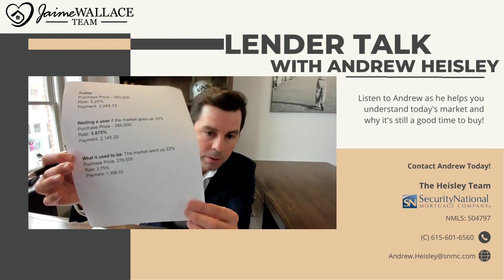Now is STILL the right time to buy!!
Thinking about Buying?? Not sure what that looks like with Rising Rates?? Listen to what our Lender Andrew has to say about the market!
👇 READ THIS!!!
- 💲 ASK US ABOUT CLOSING COST ASSISTANCE FROM OUR PREFERRED LENDER
- 🔒 LOCK IN YOUR RATE AND BUILD CONFIDENTLY!

Advertised By: Jaime Wallace, Realtor® |
Keller Williams Realty | 2271 Wilma Rudolph Blvd. |